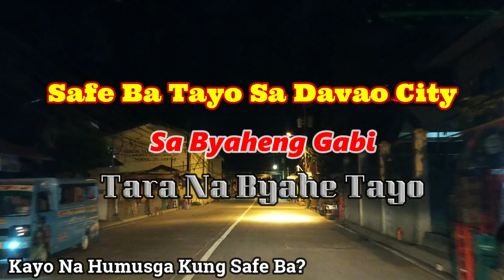SAFE AT NIGHT IN DAVAO CITY? Biyaheng gabi sa down town area ng davao city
Salamat sa panonood kung baguhan ka palang saaking channel

Pls Support All Filipino Vlogger